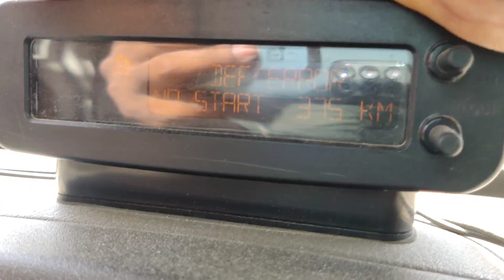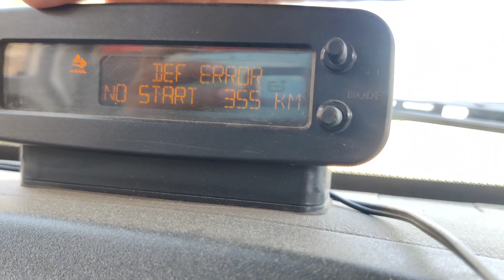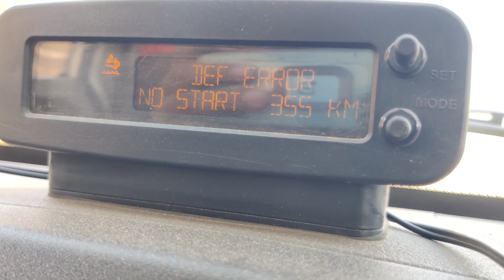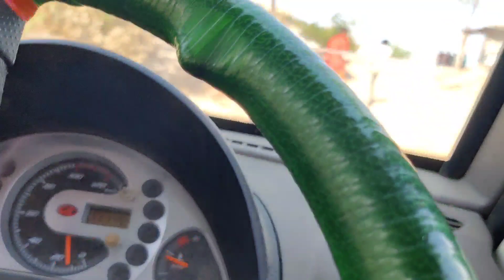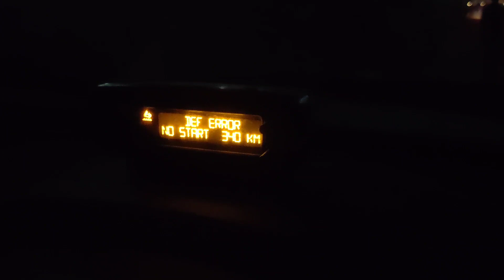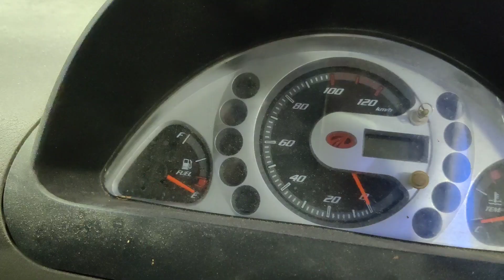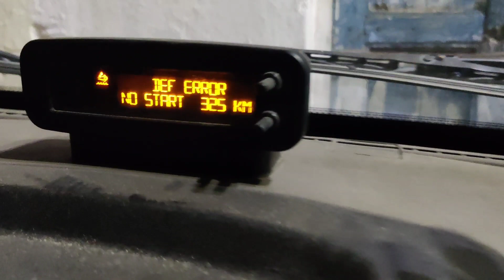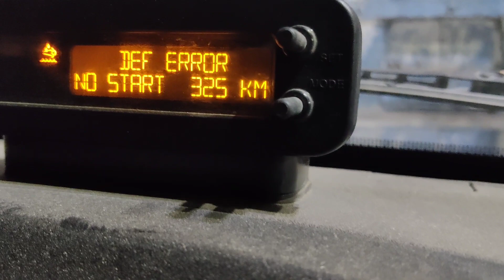supro gadi me liquid rahte per bhi problem bata raha hai Mahindra supro mini truck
model 2022 ki gadi hai gadi mein koi problem nahin hai sirf scanner problem hai